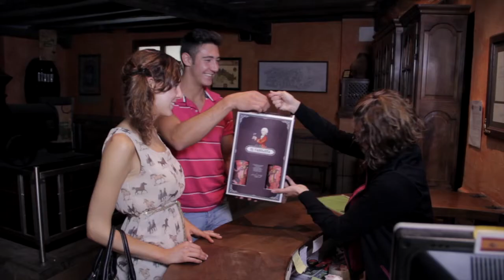"El panadizo". Cuentos eróticos de Samaniego. Bodega El Fabulista